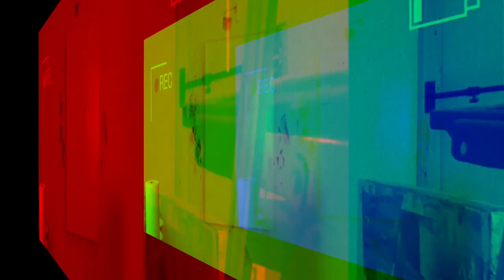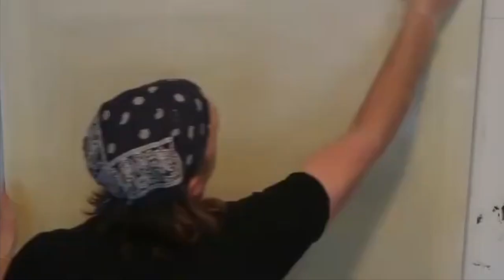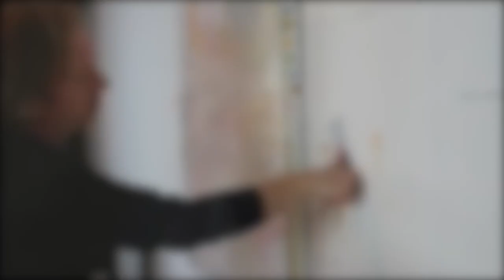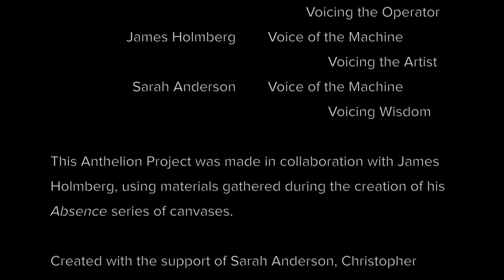Need Makes a Compromise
James Holmberg has invited the collaboration of Charles Conley and Anthelion Projects to create videos based on his Absence series of canvases.

The Anthelion Projects are video responses to a variety of meaningful encounters, whether artistic, oneiric, textual, existential, or phenomenological.

Before a video is undertaken, Conley (the Operator) constructs a content-producing Machine that will employ chance operations to process both the raw materials that form the basis of the encounter and the Operator’s response to the encounter. This leads to a sometimes-essential, other-times-tangential exploration of the material under consideration.

The raw material processed for these videos includes:
• Thousands of still images (photographed serially over short intervals) of Holmberg in the process of creating the canvases
• Voice memos Holmberg recorded in the midst of this process
• The erasure of various textual materials related to Holmberg’s work
• Lecture content created via aleatoric means and recorded by the Operator
• Text created by artificial intelligence

Anthelion Projects invites the collaboration of artists working in any media. To learn more about Anthelion Projects, please visit AnthelionProjects.com.